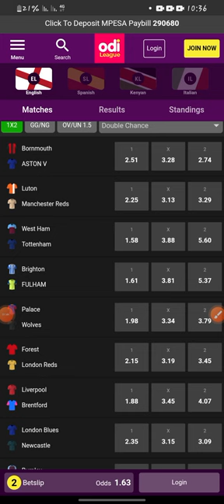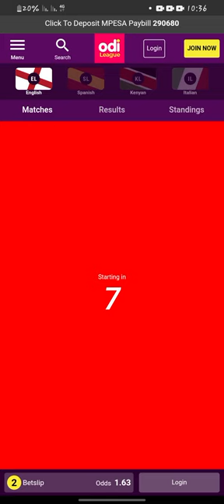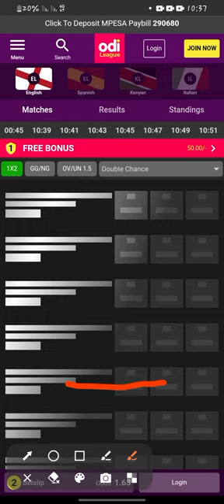2024 BEST ODILEAGUE VIRTUAL TRICK [HOME TEAM WIN]